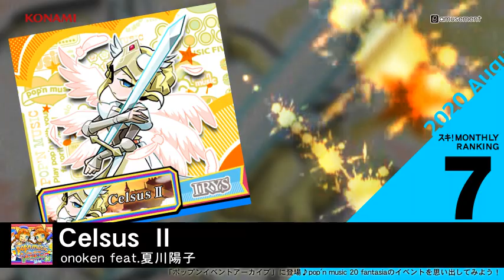BEMANI Fan Site MUSIC 2020 August スキ! MONTHLY RANKING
BEMANI Fan Site 月間ミュージックランキング！
人気の曲はどれだ！？
2020年8月のランキング

1 魅惑のYUMMYスイーツ
2 SO DANCE!
3 Rejection Girl
4 波と凪の挟間で
5 ナマステ☆ダンシング
6 Heartbeat Blast
7 Celsus Ⅱ
8 ミュージックプレイヤー
9 iberis
10 星屑のフラワーレター